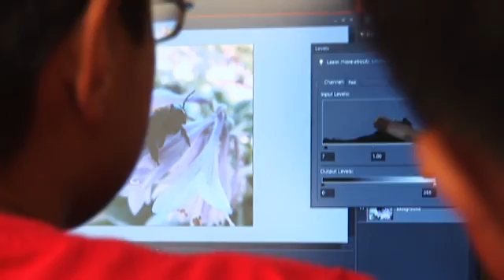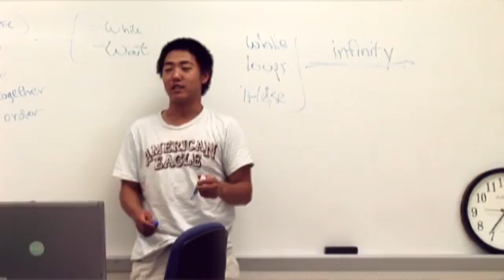Fairfax Collegiate Summer Program